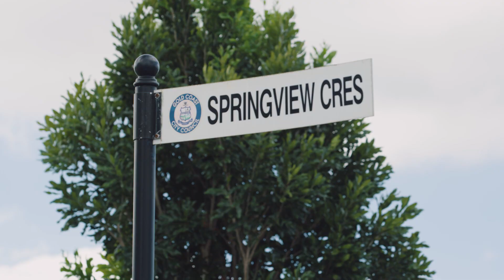Prize Home lottery #440 - Maudsland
New Year. New Home. New Car. New Location.

Make 2022 the best year yet! New Year, new home, new car and in a new location. You could be calling this ultra-modern family home with panoramic Gold Coast views your own.

This four-bed, two-bathroom home offers the best of both worlds! Situated between beautiful Gold Coast beaches or breathtaking hinterland views in the sought-after Riverstone Crossing estate.